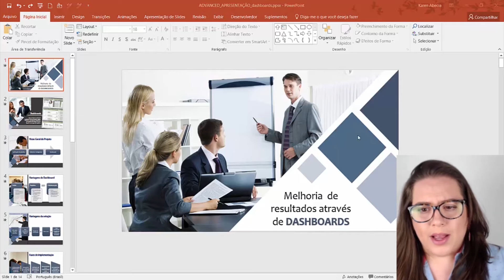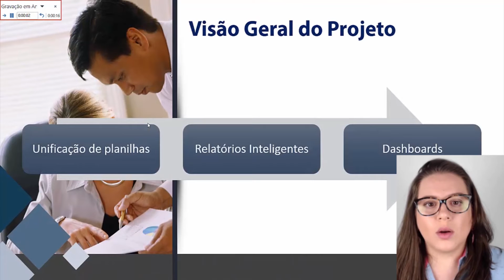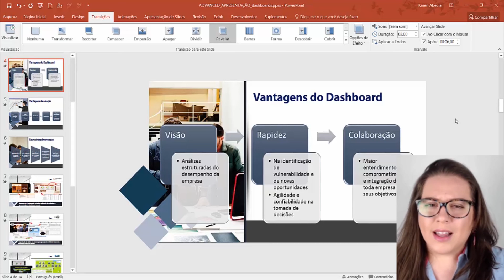Grave o tempo da sua apresentação no PowerPoint automaticamente - #9 de #20